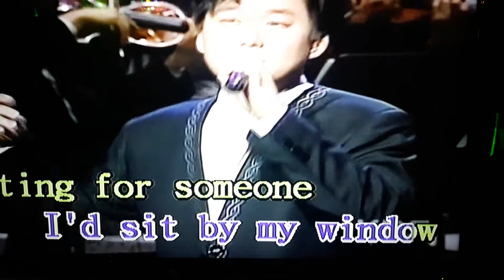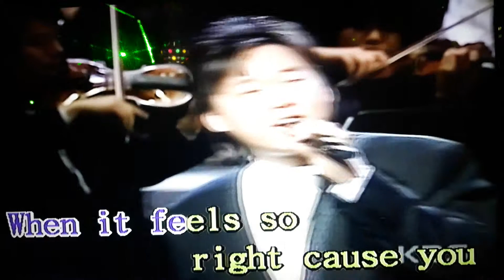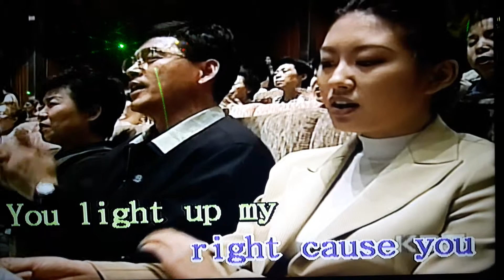(가수 하나) You Light up my life ~(Debby Boone )